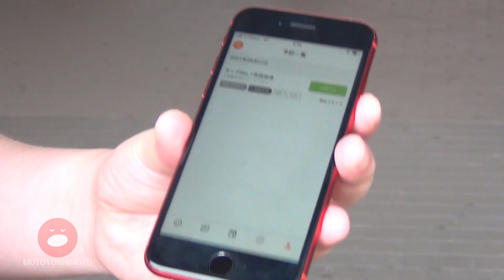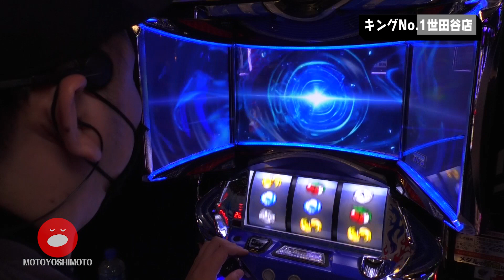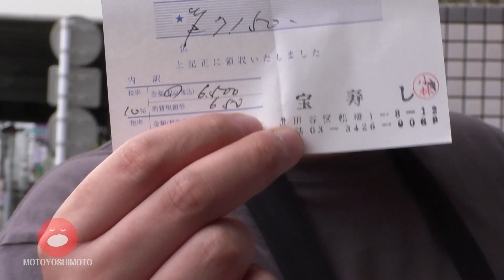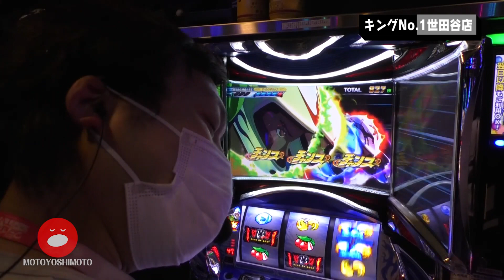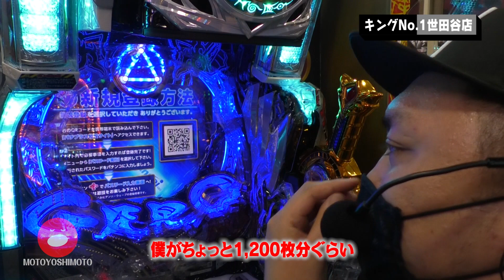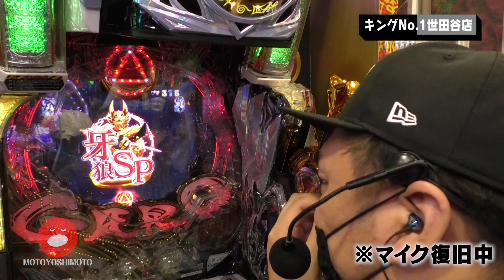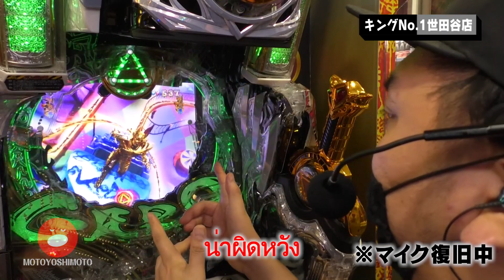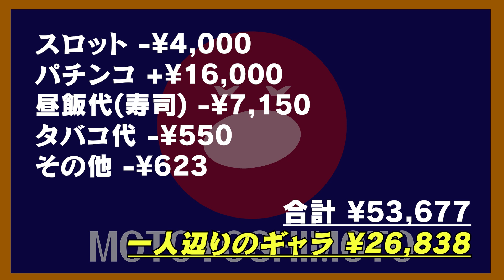またもやノリ打ちで仲間割れ!?【元吉元2本目】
5万円でノリ打ちのはずが、いけ団地がまさかの行動にたっかむブチギレる!!
一体どうなる…!?

出演者：タッカム・いけ団地

▼Twitterのチェックもよろしくお願いします